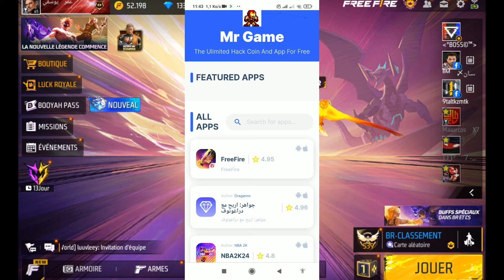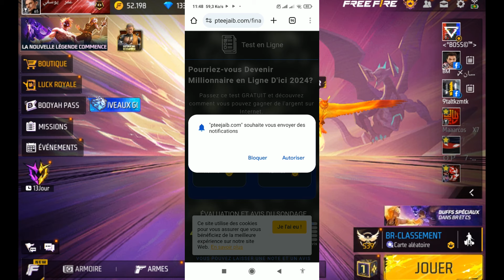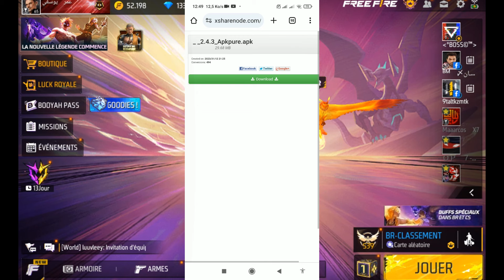فري فاير | تهكير جواهر فري فاير مجانا 2024 😱 خدعة تهكير تطبيق دراغانوف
فري فاير | أقسم بالله تهكير تطبيق اربح مع دراغانوف - خدعة شحن 10000 جوهرة مجانا 2024.. الان  عند مشاهدتك للفيديوه يمكنك شحن جواهر فري فاير مجانا عبر تطبيق جواهر دراغونوف وهو تطبيق ألغاز متميز والذي فيه العديد من الالغاز السهله والصعبه والجديده المتنوعه تجدونها جميعها في تطبيق جواهر؛ والتي تستطيع من خلالها اختبار معلوماتك وذكائك وكسب النقاط التي يمكنك تحويلها الى جواهر و الاستفادة منها.
  حتى تتمكن أنت من شحن جواهر فري فاير مجانا حتى تصبح قادر على شحن جواهر فري فاير2023 بفضل هذه طريقة شحن جواهر فري فاير مجانا 2023 بدون جمع نقاط .

الموقع المستعمل في الفيديو

حسابي في انستا

موقع شحن جواهر فري فاير مجانا.  فري فاير مجانا من جوجل تهكير فري فاير 2023 تهكير فري فاير التحديث الجديد كيف تشحن جواهر فري فاير كيف اشحن فري فاير كيفية شحن جواهر مجانا فري فاير 2023 جواهر مجانا Omar Yousfi جواهر فري فاير مجانا 2022 بدون عروض فري فاير.

مهكره جواهر فري فاير ببلاش خدع فري فاير جواهر فري فاير مجانا 2023 بدون رقم هاتف فري فاير - - اسهل طريقة اقسم بالله العظيم ستشحن من موقع جارينا الرسمي مجانا
2023 تهكير جواهر فري فاير مجانا 2023 تهكير فري فاير 2023 كيفية شحن جواهر فري فاير مجانا 2023 تهكير جواهر فري فاير 2023 اخر تحديث كيفية شحن جواهر فري فاير مجانا شحن جواهر فري.

مجانا 2022  جواهر فري فاير مجانا 2022  طريقة الحصول على جواهر فري فاير مجانا 2022  شحن فري فاير مجانا  فري فاير جواهر مجانا  تهكير فري فاير التحديث الجديد 2022  تهكير الجواهر.